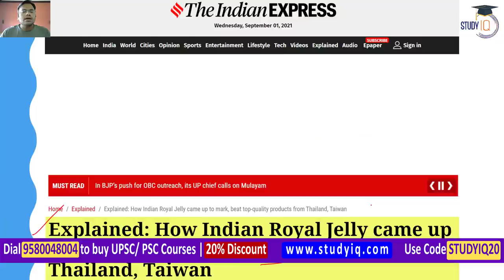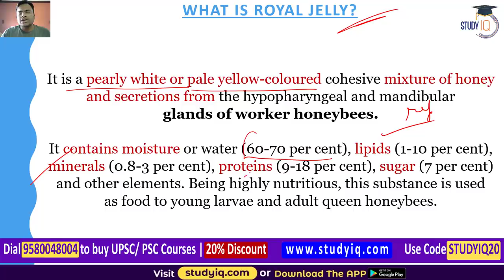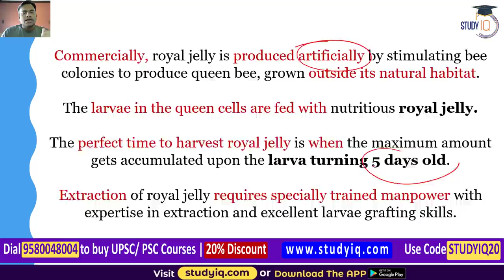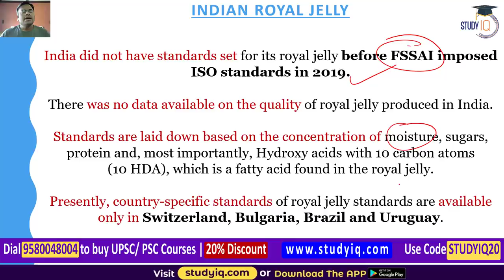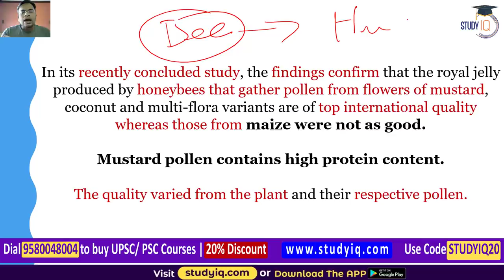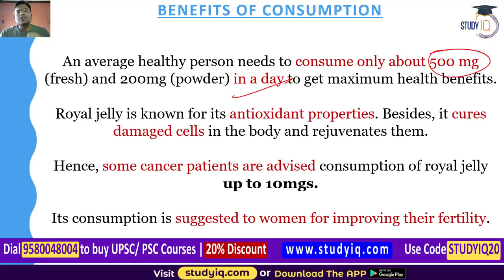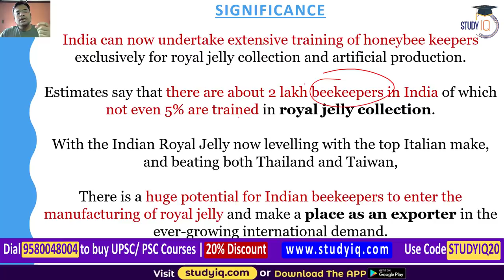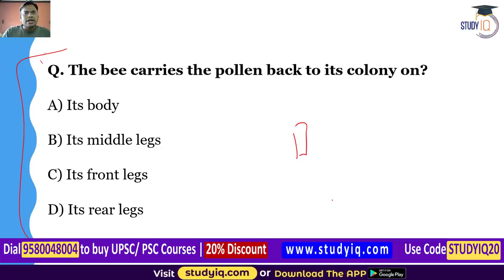Royal Jelly of India beats Thailand and Taiwan in quality and standards - UPSC GS Paper 3 Apiculture